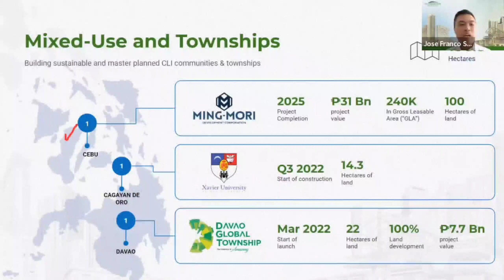Quick Update of XU / Manresa Township project in Cagayan de Oro City | Start to construct next month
14.3 HECTARES MANRESA TOWN